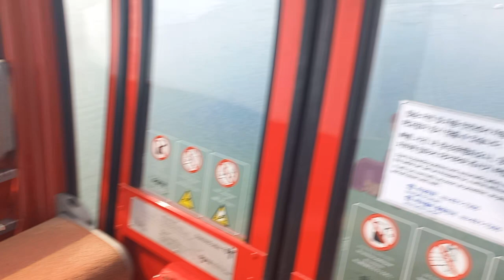사천 케이블카 (1)